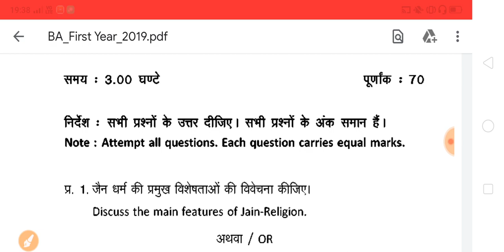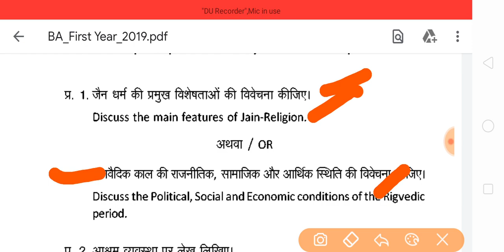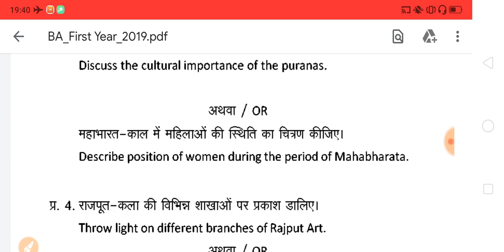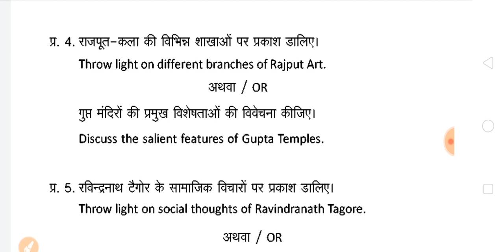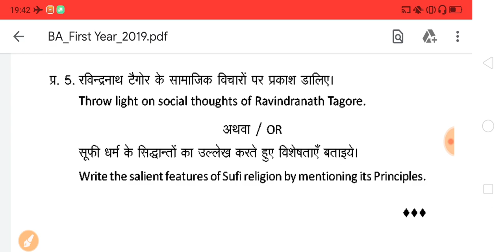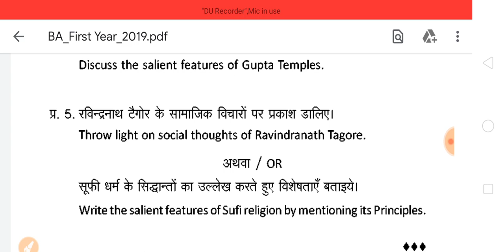BA 1st Year History Model Paper 2020 | ba questions and answers 2020 | ba important questions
Hello DOSTO,